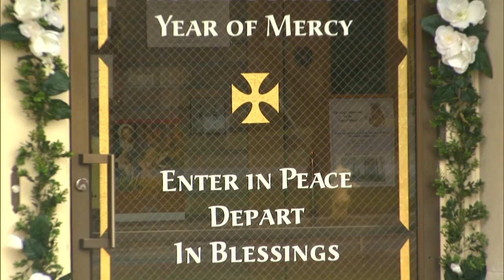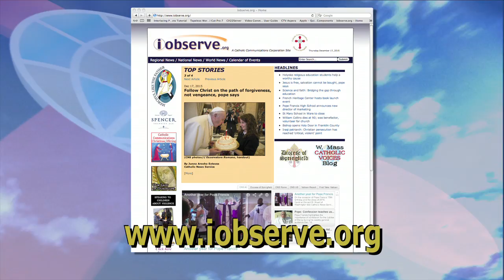REAL TO REEL -- BLESSED SACRAMENT HOLY DOOR -- DEC. 19, 2015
BISHOP MITCHELL ROZANSKI BLESSES THE HOLY DOOR AT BLESSED SACRAMENT CHURCH IN GREENFIELD TO OPEN THE YEAR OF MERCY.